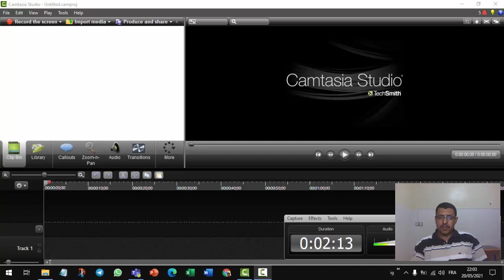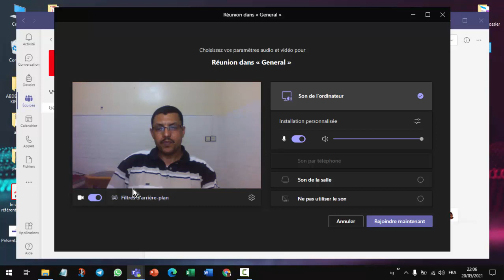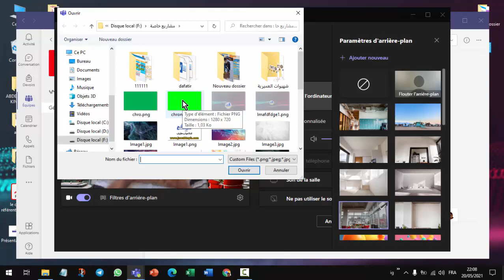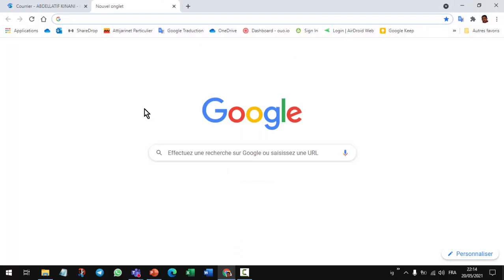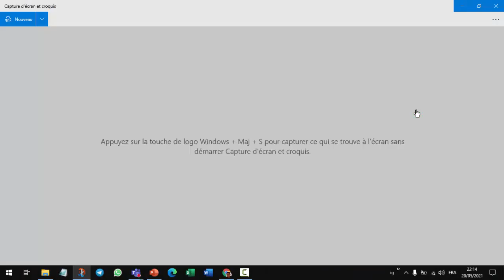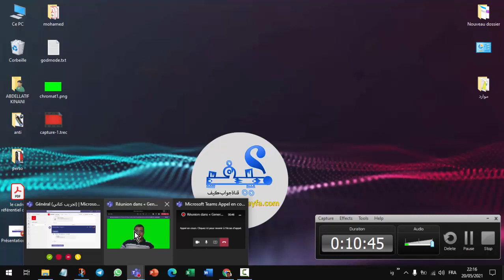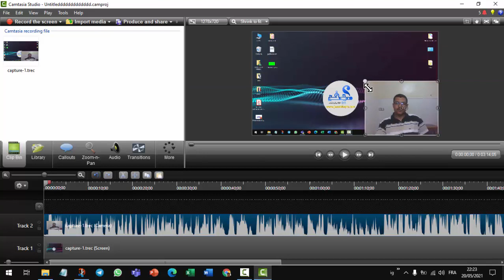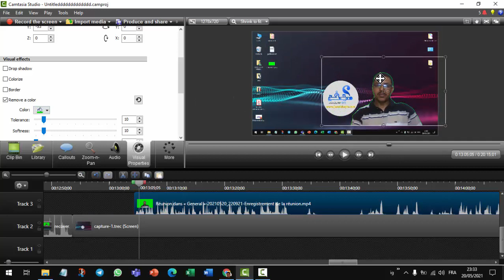طريقتي في إزالة خلفية الفيديو باستعمال MS teams و CAMTASIA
مع شكر خاص للمصمم العتابي.